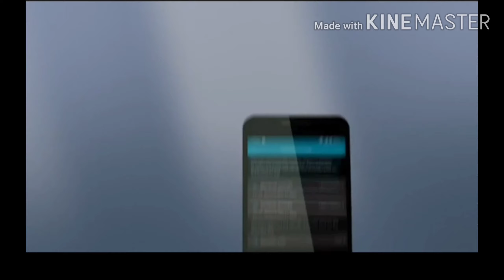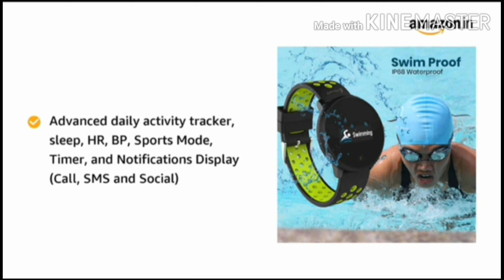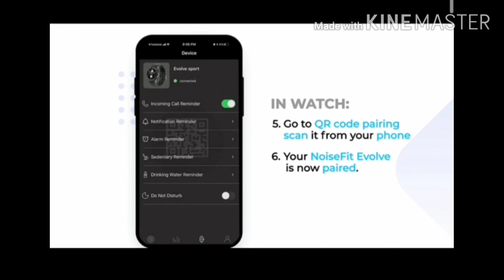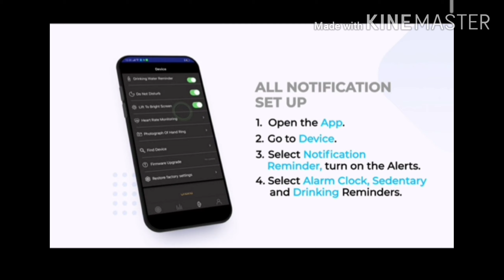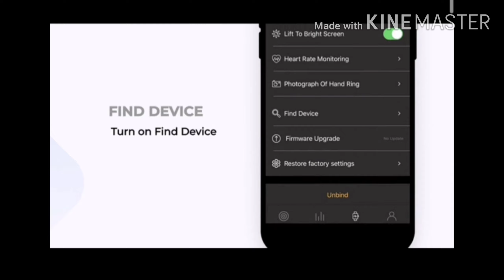best smartwatches under 5000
Purchase links of the watches :

5)Noise Colorfit Pro 2 Full Touch Control Smart Watch (Mist Grey)

4)Hoteon FT01 Smart Watch, 2020 New Version, 1.3inches Full Touchscreen and Round Dial Display which can customized, IP68 Waterproof,Fitness Tracker with Pedometer ,Heart Rate, Blood Pressure Monitor, Sleep Tracker,Remote Camera ,Music Control , Weather Display，Ultra-Long Battery Life (15days Plus) using time for Man & Women (Green)

3)MevoFit Race-Dive Sports-Smart-Watch for Fitness & Sports PRO Sporty-Swimproof-Smart-Watch, All Activity Tracking (Green)

2)AQFIT Multifunction Smart Watch W8 (Gray Black)

1)Noise NoiseFit Evolve Sport Full Touch Control Smart Watch with AMOLED Display

android smartwatch under 5000
best smartwatch 2020 under 5000
android smartwatches
cheap smartwatches